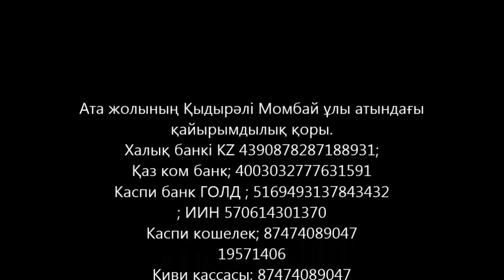Ата жолы рухани танымдары